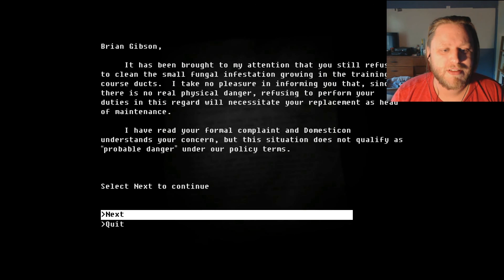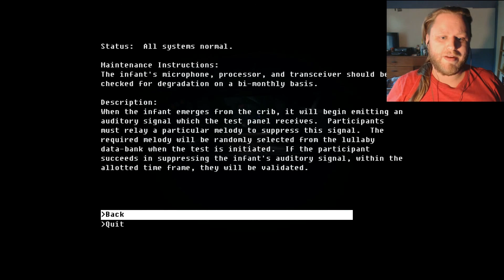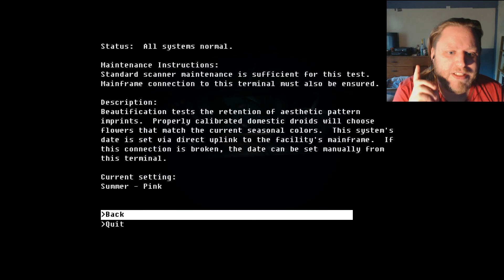The Fall #3 - Domestic Tests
So now we have to pretend we're a domestic droid? Well, this is ridiculous. It should not be this hard to get to a med bay.